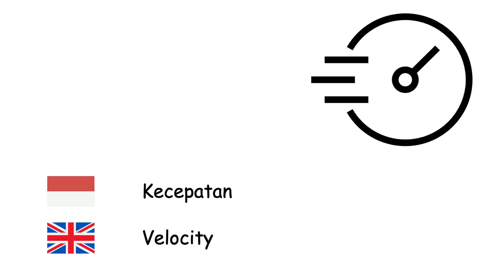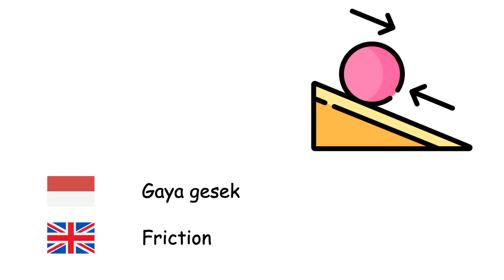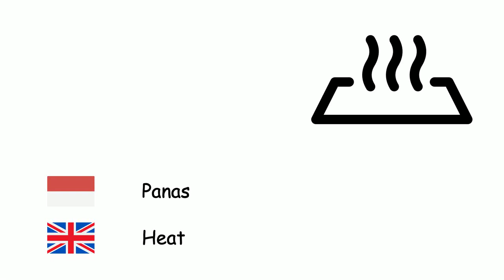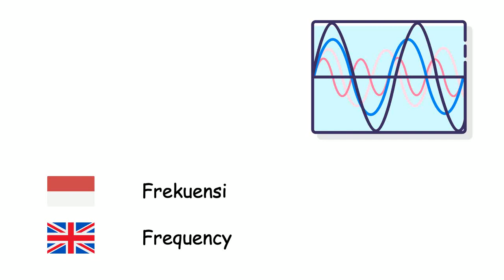Fisika (Bahasa Inggris) (id-en)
Fone TV
id-en-32
Physics (English language)
Energi - Energy
Massa - Mass
Berat - Weight
Volume - Volume
Massa jenis - Density
Listrik - Electricity
Momentum - Momentum
Kecepatan - Velocity
Percepatan - Acceleration
Gerak - Motion
Gaya - Force
Gaya gesek - Friction
Katrol - Pulley
Tuas - Lever
Tekanan - Pressure
Transistor - Transistor
Daya - Power
Tegangan listrik - Voltage
Magnet - Magnet
Mesin - Machine
Motor - Engine
Gravitasi - Gravity
Teori relativitas - Theory of relativity
Arus listrik - Electric current
Dioda - Diode
Panas - Heat
Frekuensi - Frequency
Muatan listrik - Electric charge
Kuark - Quark
Antimateri - Antimatter
Laju cahaya - Speed of light
Optika - Optics
Ultraungu - Ultraviolet
Inframerah - Infrared